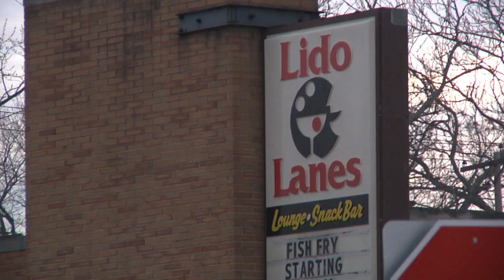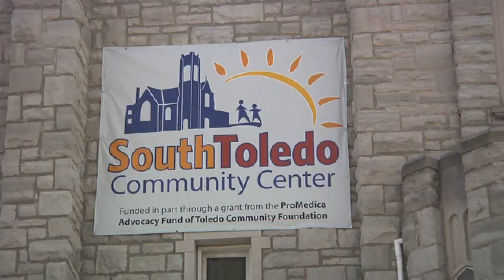Bowling Church (UMTV)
Members of Maumee United Methodist Church near Toledo, Ohio wanted to create a comfortable place for people who might be intimidated by the stained glass and formality of a traditional church. Members began worshiping at the local bowling alley and the idea caught fire. Attendance quickly doubled, then tripled. New church member Mike Veres feels right at home: "It's more of a place of camaraderie and communion of people. You don't have the stigma of 'Shhh, you got be quiet, you're in a church.'"